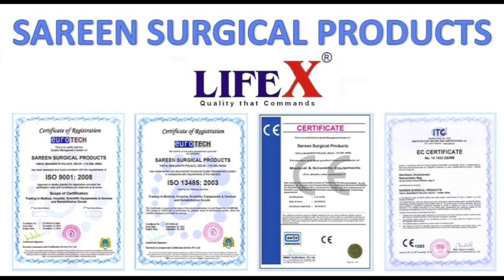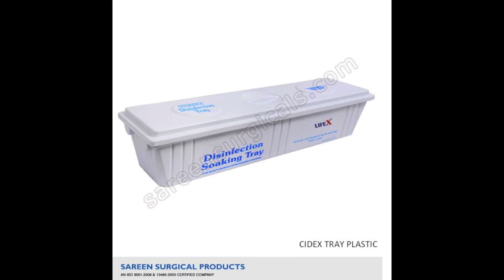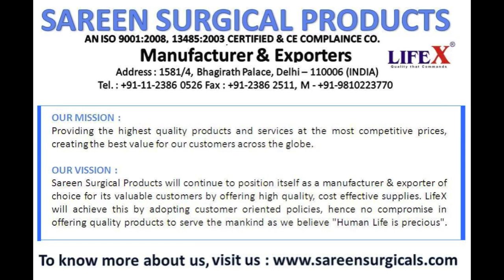Hospital Hollowware (LifeX)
Products : Sareen Surgical Product is one of the leading Manufacturer and Exporter  of   various kinds Hospital Hollowares and  Medical Utensils in Stainless Steel, Aluminum and Plastic under the brand name of LifeX which  are known for its excellent quality, smooth finishing, corrosion resistant, durable and reliability.  Sareen Surgical Products offers a complete range of Hospital Hollowares and Medical Utensils such as Dressing Drums, Instrument Tray,  Catheter Tray, Shallow & Deep Tray, Kidney Tray, Kidney Tray Plastic, Baby & Mayo Tray, Gallipot  & Spitting Mug, Gallipot S.S., Spitting Mug Stainless Steel, Spitting Mug Plastic, Forcep And Thermometer Jar, Irrigator (Douche Cane), Irrigator Douche Cane S.S. & Aluminium, Douche Cane With Fitting Plastic,  Basin & Bowl S.S., Basin S.S, Bowl S.S,  Measuring Jar, Measuring Jar, Measuring Jug, Feeding & Medicine Cup, Cidex Tray, Cidex Tray (S.S. & Plastic), Midwifery Box (Aluminum), Bucket And Dressing Jar, Bed Pan Male, Bed Pan Male Small S.S., Bed Pan Male Big S.S., Bed Pan Male Round S.S., Bed Pan Male (Plastic), Bed Pan Female, Bed Pan Female Small S.S., Bed Pan Female Big S.S., Bed Pan Female Seamless S.S. , Bed Pan Female (Plastic), Urinals, Urinal Male, Urinal Male Economy S.S., Urinal Male Deluxe S.S, Urinal Male Super Deluxe S.S., Urinal Female, Urinal Female Economy S.S., Urinal Female Deluxe S.S., Urinal Female Super Deluxe S.S., Urinal Male , Urinal Female, Urinal Two In One Plastic, Instrument Box, Plastic Hollowware, Spitting Mug Plastic, Douche Cane With Fitting Plastic, Measuring Jug Plastic, Bed Pan Male Plastic & Bed Pan Female Plastic, Kidney Tray Plastic And Feotoscope Plastic, Urinal Male Plastic, Urinal Female Plastic  & Urinal Two In One Plastic

Product Video :  Hospital Holloware

Manufacturer & Supplier : Sareen Surgical Products, Delhi, India

Brand Name: LifeX